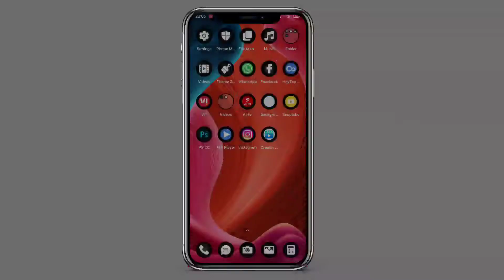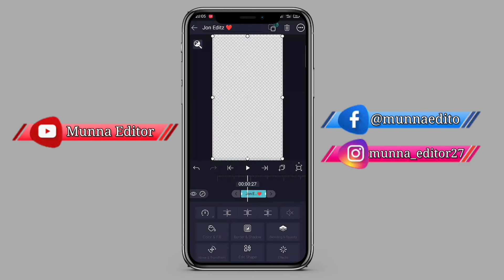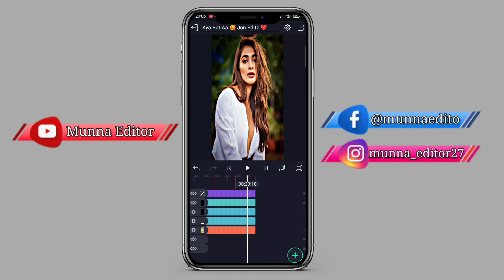HOW TO EDITING ALIGHT MOTION | HOW TO EDIT INSTGRAM TRENDING REELS | MUNNA EDITOR